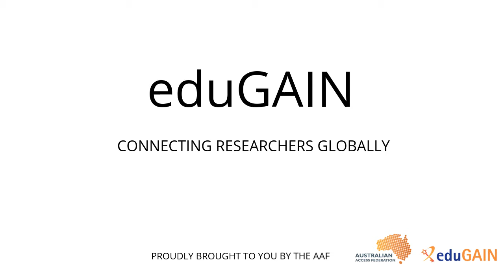About eduGAIN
eduGAIN is an international service connecting research communities and identity federations around the world.

With eduGAIN, the AAF is bringing Australian researchers one step closer to seamless international collaboration.